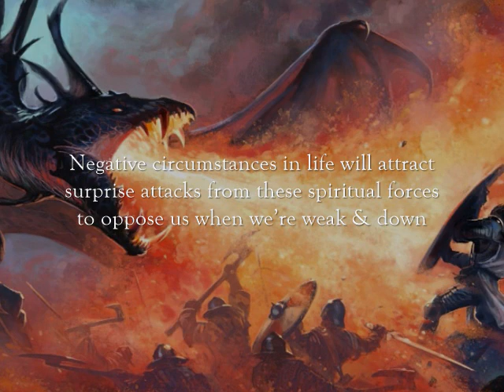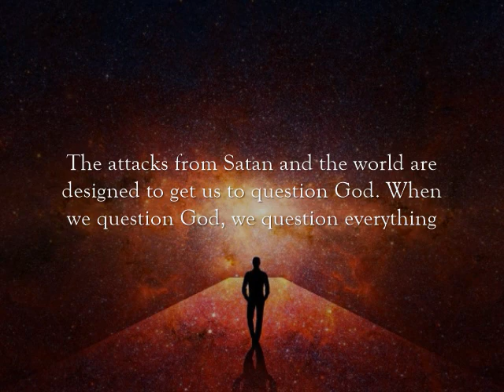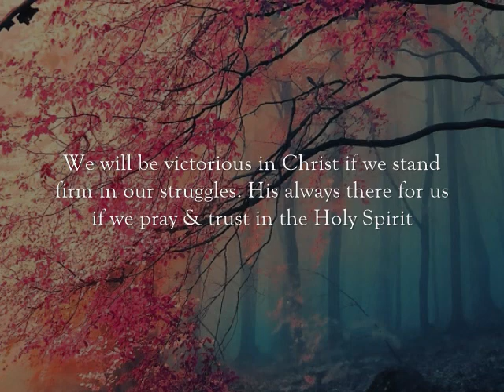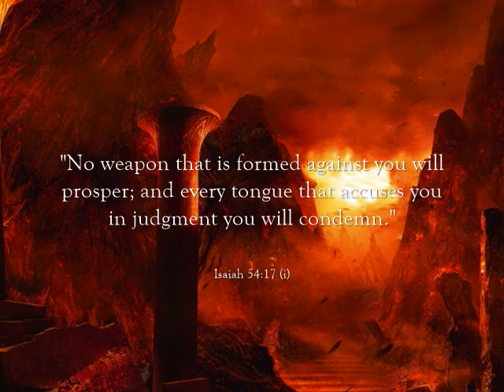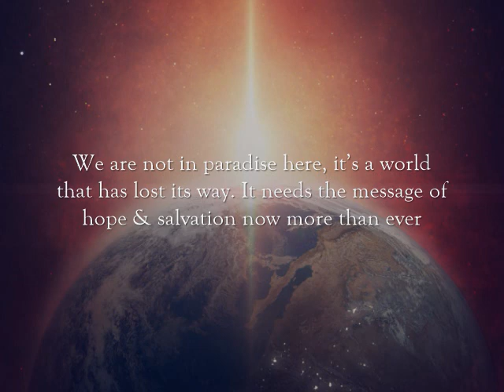Spiritual Warfare - Important End Time Message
The end times have been described by Christ in Matthew 24. It’s clear that given the events continually unfolding in the world every year, we’re in those very days Christ warned of over 2,000 years ago. It’s not for us to set dates or even attempt to understand when the Second Coming of Christ will take place, for only the Father is aware of that very Day (Matthew 24:36.) But we can at least have an idea of the season. Spiritual warfare is something we need to each be prepared for. The Bible provides a basis for the defenses and weapons of spiritual conflict that we each need to have in our own experiences. Ephesians 6 is the guide for these, and I highly encourage each of you to read or re-read that passage at some time if you haven’t. We must bear in mind that the end times alone makes the enemy more desperate than ever to sow confusion and hopelessness, for the enemy is aware of what Scripture actually foretells.

The Word describes the enemy waging war as a ‘roaring lion seeking who it may devour’ (1 Peter 5:8.) Whatever person in Christ has even the smallest doubts or problem of reoccurring sin in their walk will face this opposition. We must be sober, ever vigilant, and understand that our walks in Christ will be faced with spiritual opposition. This video aims to address this highly important theme to round out the year of 2019. Going ahead, I wish to continue making message of encouragement through the Holy Spirit. I ask for your prayers in this task. God bless you all, and may you each have a safe and enjoyable New Year.